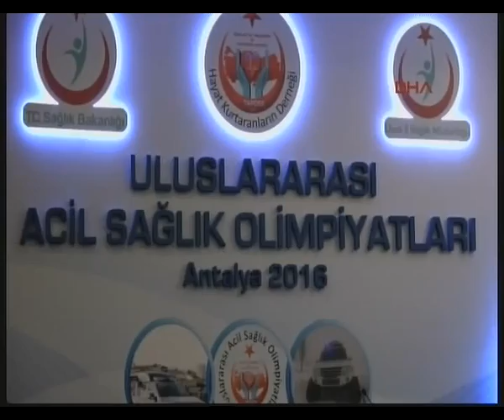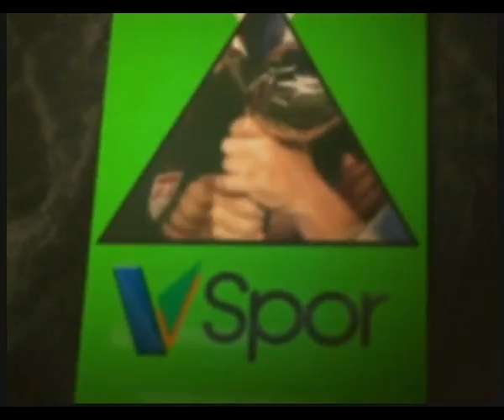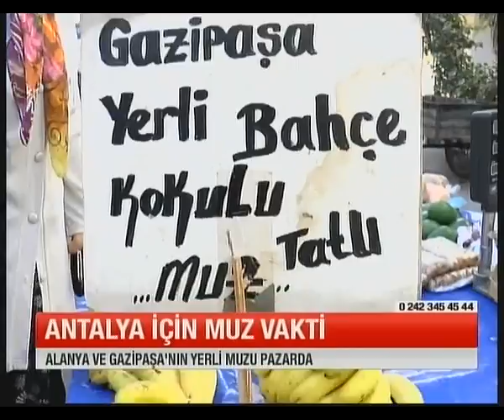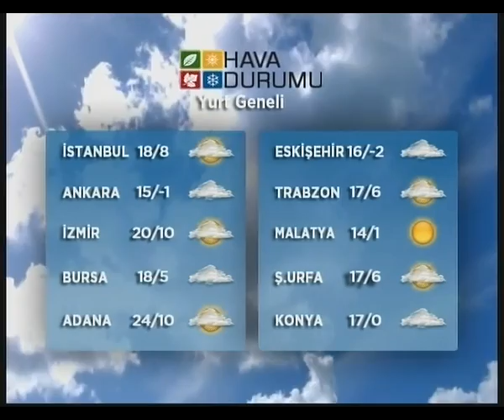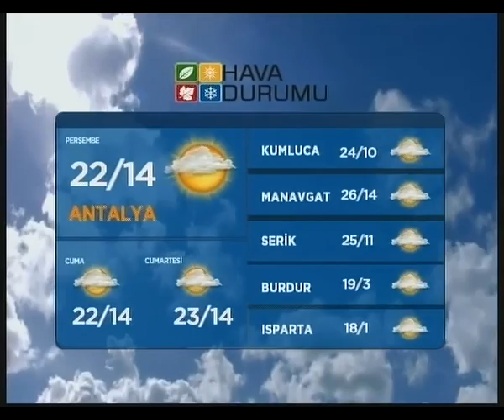ANA HABER 3 KASIM 2016